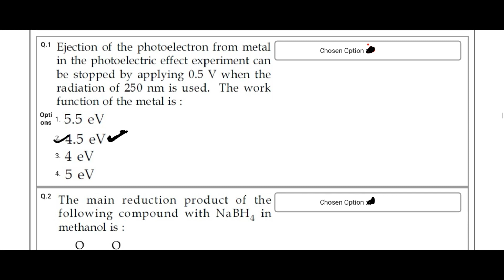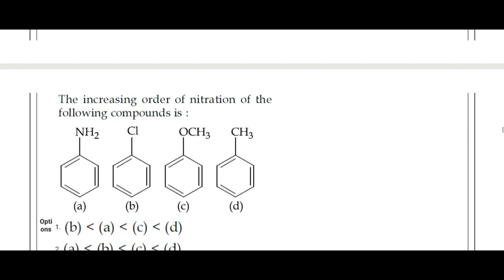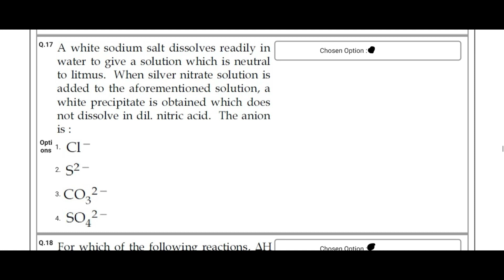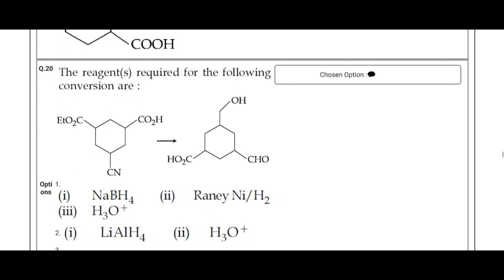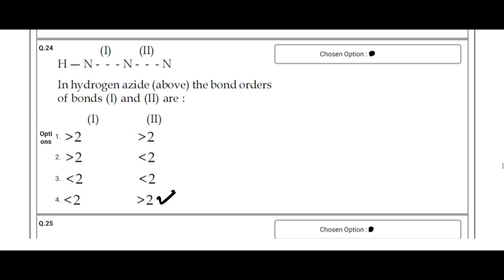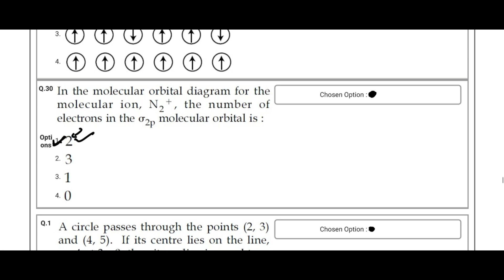Jee mains Online 2018 | Answer Key with Q. Paper | 15/4/2018(1st shift) | Chemistry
👉Note:- Q.No. 7 Ans.=3 & Q.No. 30 Ans.=3. Pls Correct it...Thanks.
This video has Jee mains Online 2018  Answer Key with Q. Paper for 15/4/2018(1st shift) for Chemistry only.